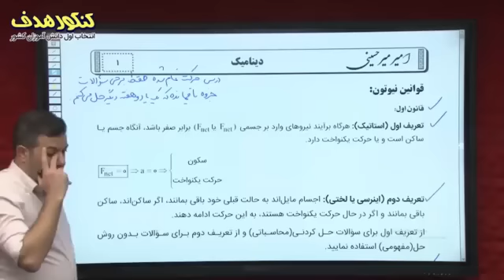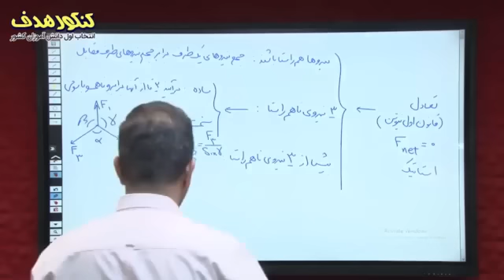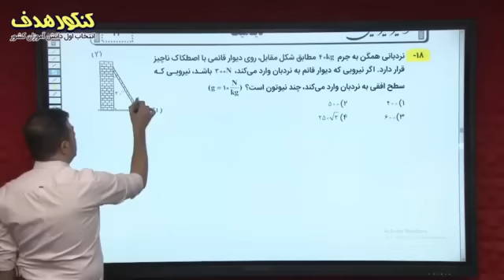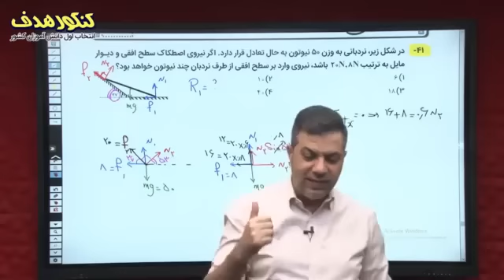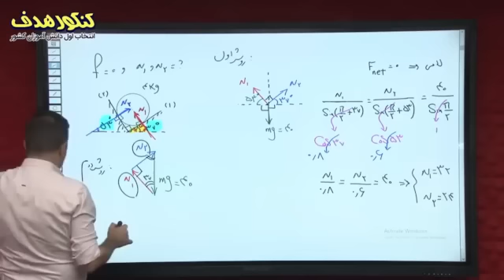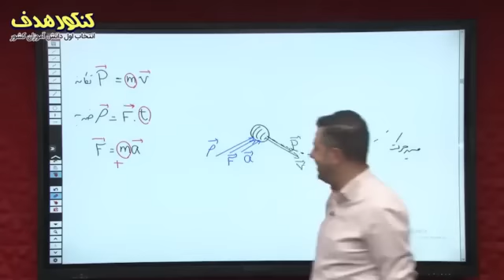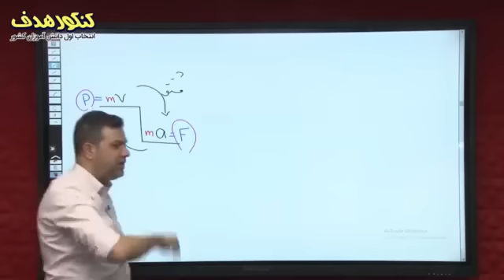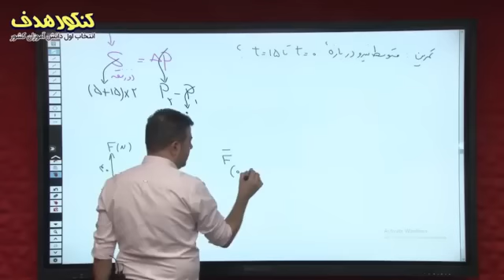Professor Amir Mirhosseini November 26, 1401 entrance exam dynamics